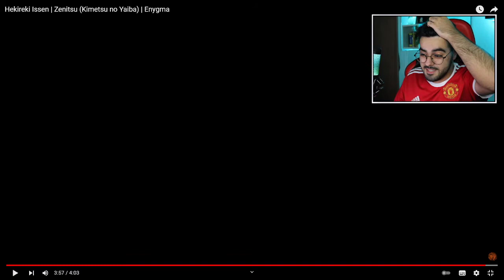NERD REACT - Hekireki Issen | Zenitsu (Kimetsu no Yaiba) | Enygma | ‹ Rafa Nunes ›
✅SEJA MEMBRO DO CANAL E GANHE DIVERSOS BENEFÍCIOS!✅